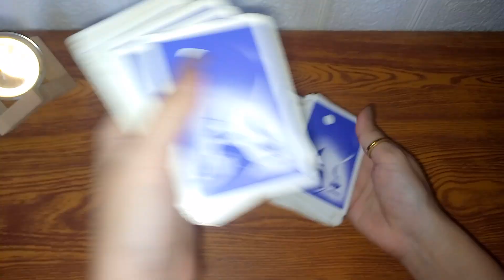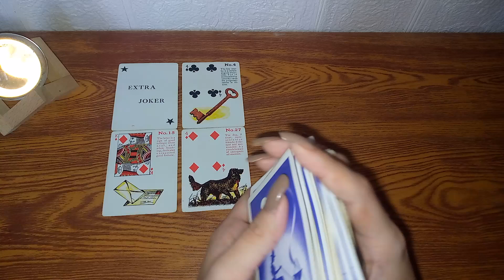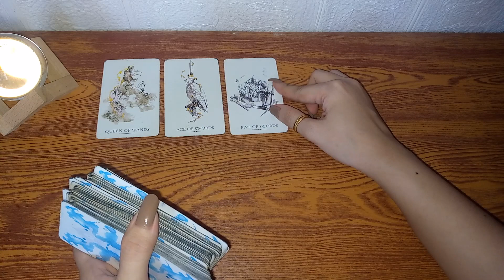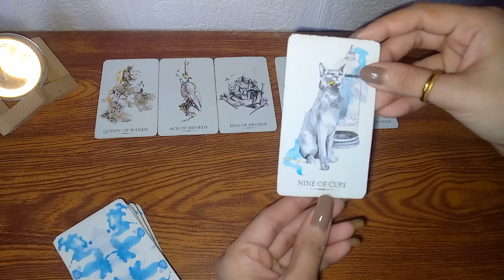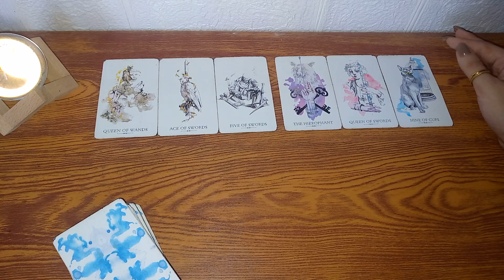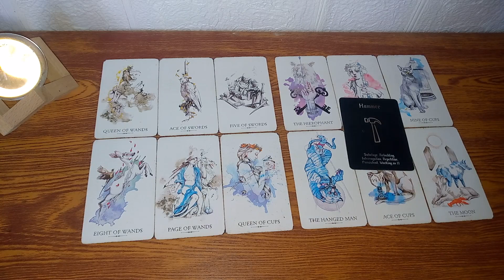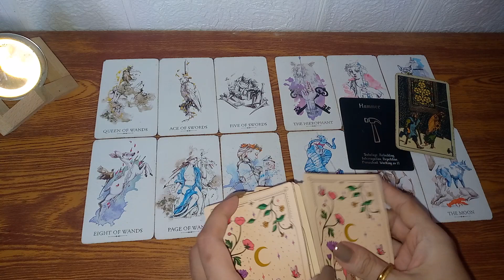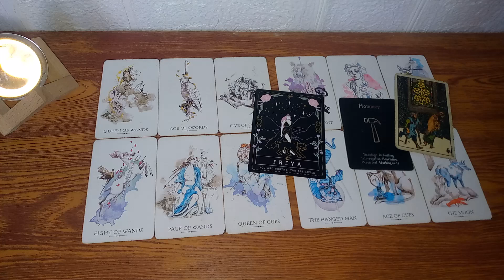🔮NOVEMBER 7,2022 ♊GEMINI ♎LIBRA ♒AQUARIUS;DAILY GABAY•AIR SIGNS